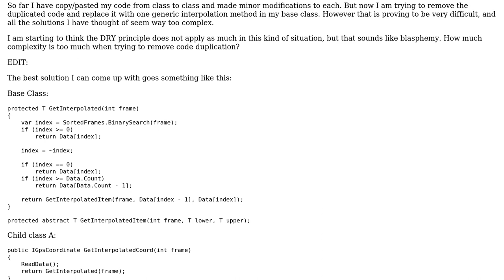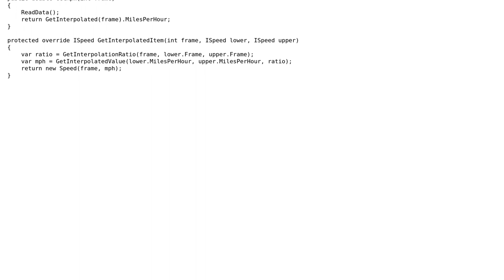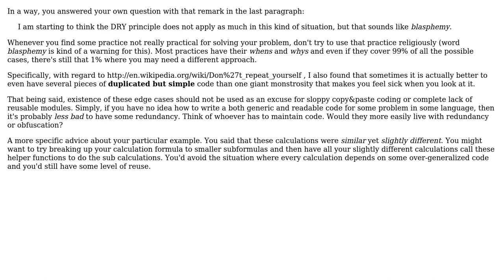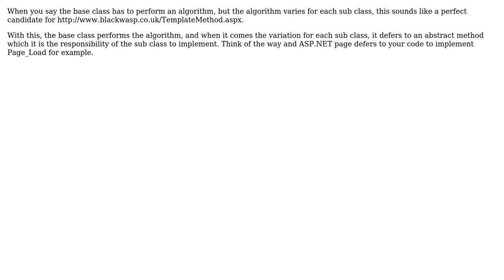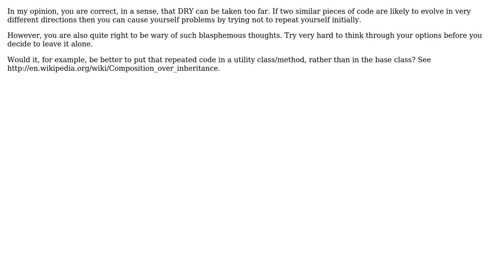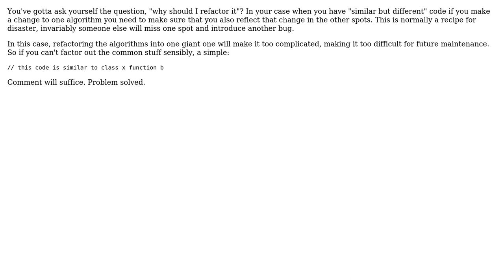Software Engineering: Adding complexity to remove duplicate code (9 Solutions!!)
Software Engineering: Adding complexity to remove duplicate code

With thanks & praise to God, and with thanks to the many people who have made this project possible! | Content (except music & images) licensed under CC BY-SA | Music | Images & others | With thanks to user svick user supercat user Ryathal user Rocklan user Phil user pdr user Paul T Davies user Matthew Flynn user kevin cline user java_mouse user Goran Jovic user brian and the Stack Exchange Network Trademarks are property of their respective owners. You are responsible for your own actions.